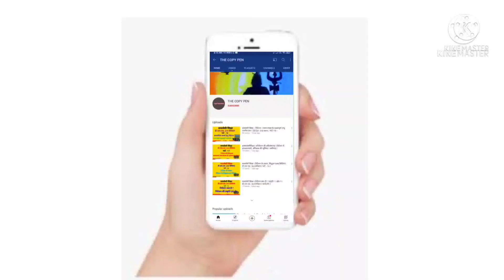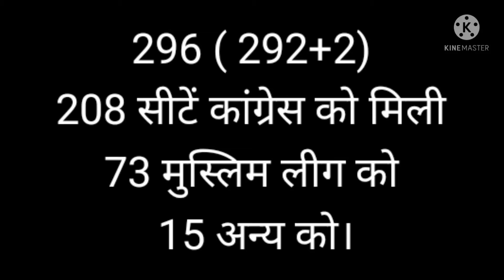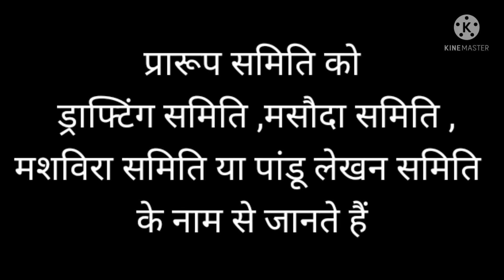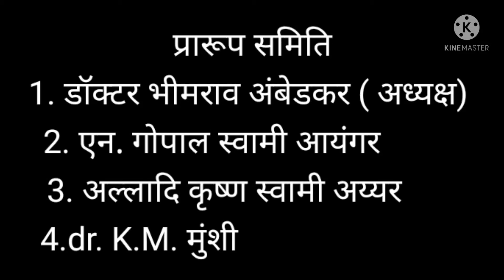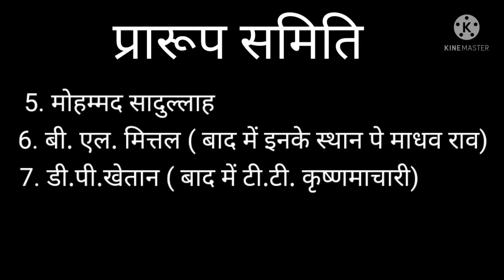संविधान सभा। part-3। भारतीय संविधान। प्रारूप समिति। Samvidhan।Indian Constitution। Deled,tet,ssc ।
नमस्कार दोस्तों,
स्वागत है आप सभी का हमारे यू ट्यूब चैनल THECOPYPEN में । तो आज हम लोग भारतीयसंविधान IndianConstitusion का विकास क्रम या एतिहासिक पृष्ठभूमि में संविधान सभा के बारे में जानेंगे । संविधान प्रतियोगी परीक्षाओं का एक महत्वपूर्ण हिस्सा है । BANK,SSC, RAILWAY,DELED,UPSC,UPSSSC,TET,CTET आदि परीक्षाओं में पूछा जाता है।

keep supporting